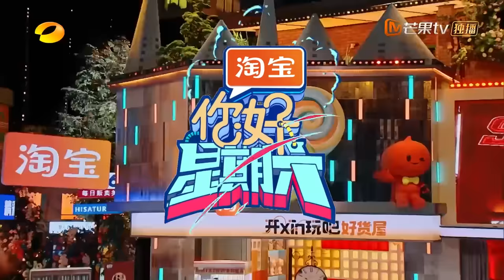【Viet Sub|FULL】Xin Chào Thứ 7 - 02.09.2023 | Thời Đại Thiếu Niên Đoàn/TNT, Mạnh Tử Nghĩa | Xoài TV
Khách mời: Thời Đại Thiếu Niên Đoàn(TNT), Mã Gia Kỳ, Đinh Trình Hâm, TỐNG Á HIÊN, Trương Chân Nguyên, Nghiêm Hạo Tường, Hạ Tuấn Lâm, Mạnh Tử Nghĩa, Vũ Nghệ
👉Thành viên THỨ 7: Dương Địch, Đinh Trình Hâm, Tần Tiêu Hiền, Lý Tuyết Cầm